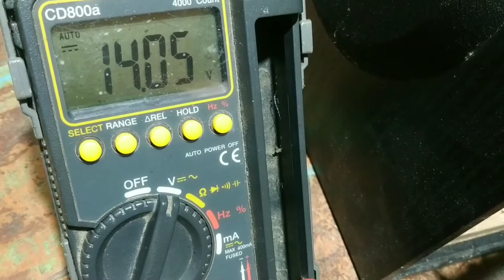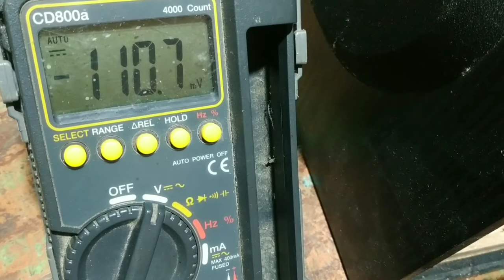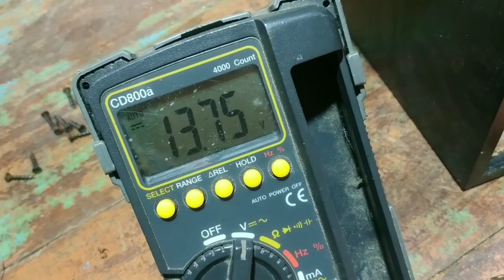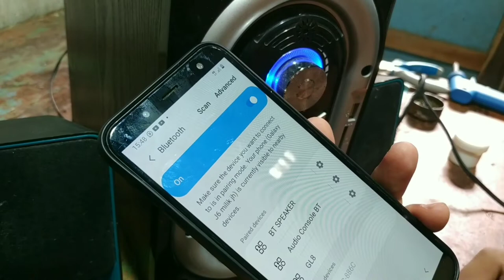SPEAKER AKTIF GMC LAMPU BERKEDIP DISERTAI SUARA JEDUG-JEDUG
Speaker aktif mp3,USB,bluetooth merk GMC dgn kerusakan saat dihidupkan lampu indikator berkedip disertai suara jedug-jedug di sub woofernya dan speaker aktif tersebut tdk bisa hidup,,,selamat menonton.